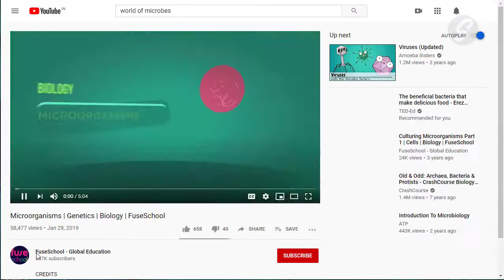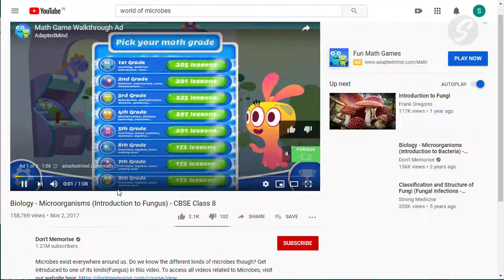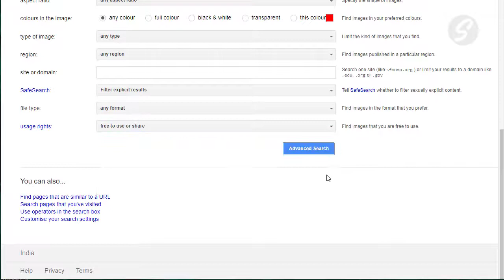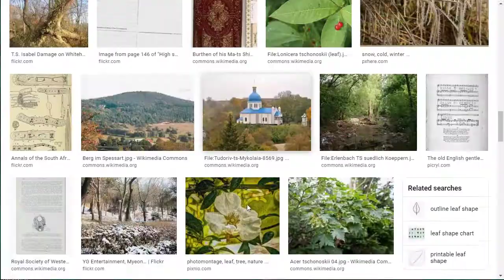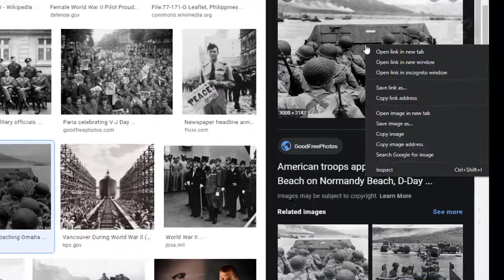How to take Youtube video ID and image address for Uploading Lessons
Teachers need to copy Youtube Video ID and
Images address for uploading new lessons,
here you can find how to take desired Youtube Video ID and
Images Address for Lesson